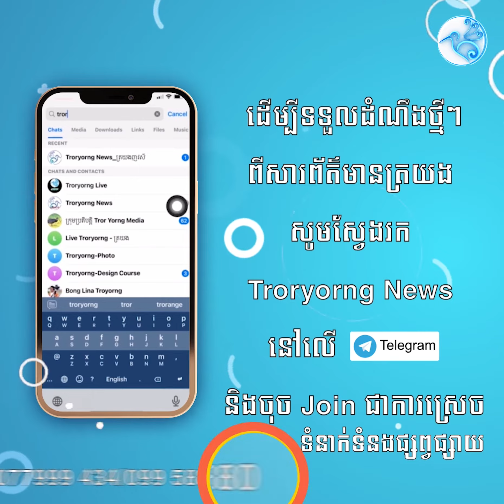ឥណ្ឌាបណ្ដេញមន្រ្តី ៣រូប ចេញពីតំណែង ជុំវិញកំហុសបា.ញ់មីស៊ីលចូលក្នុងទឹកដីប៉ាគីស្ថាន!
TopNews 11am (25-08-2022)